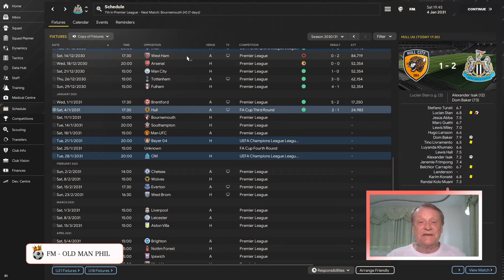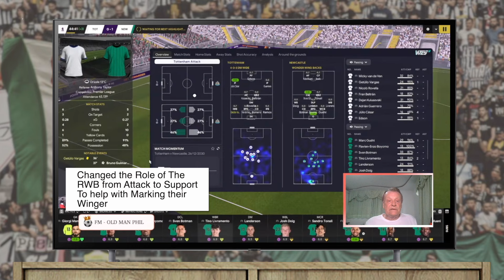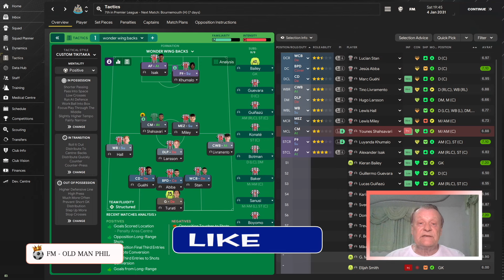FM - Old Man Phil - FM 24 - In Game Management [PT 6] - Changing Your Style Of Play Completely!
In. this series we. are looking. at how I make in games decisions that enable me to keep getting results. What I am thinking and what I do. and when I i make changes. Today I look at why sometimes you need to completely change your style of play

After this why not check out some of my other videos